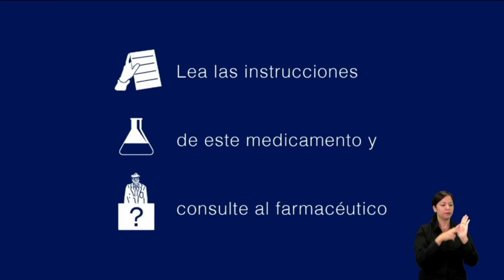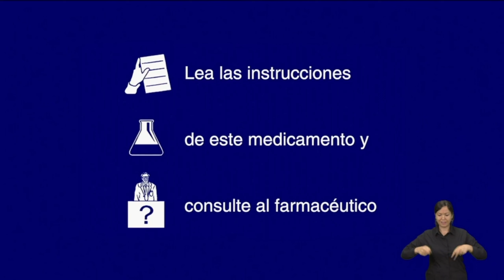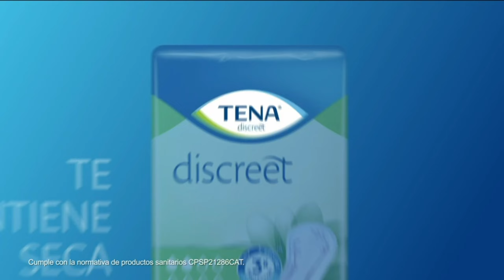Bloque de Anuncios | 24-08-2024 | Tele 5.